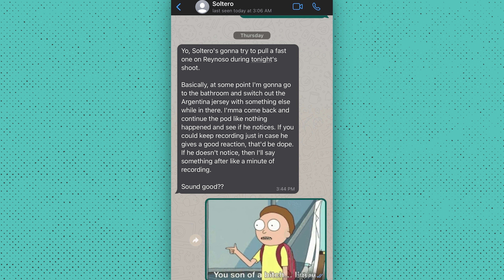SOLTERO PRANKS REYNOSO LIVE ON SET 😂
Soltero fools Reynoso by wearing a non-Argentina jersey 2 shoots before the punishment is fufilled.